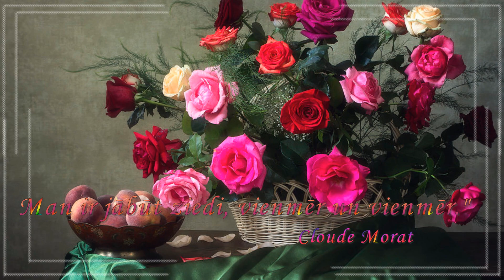Vasaras ziedi....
"Man ir jābūt ziedi, vienmēr un vienmēr."
                                Claude Morat
Visiem, visiem jauku atlikušo vasariņu!!!
Un paldies, ka skatījies!!!